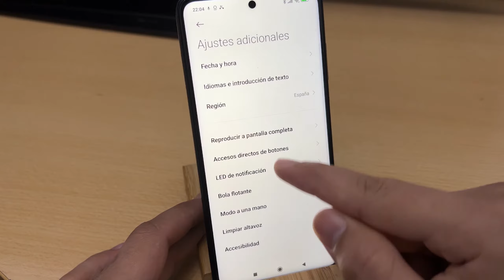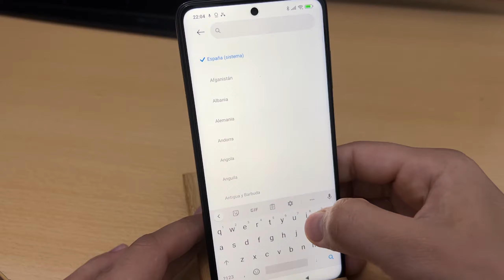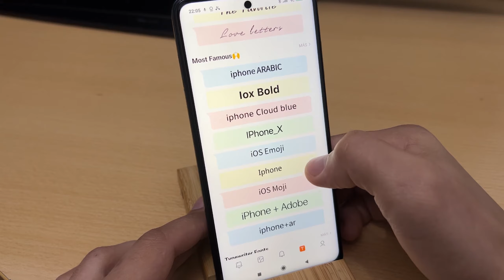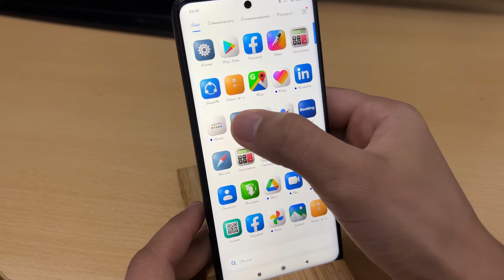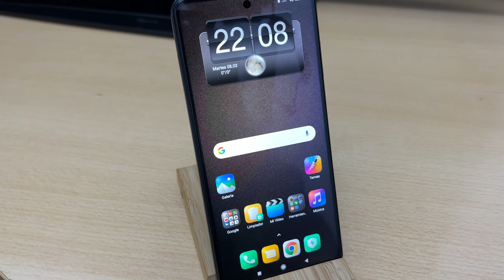Como Cambiar las Fuentes o Letras en Xiaomi Poco X3